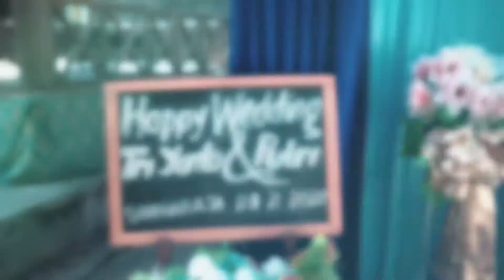Cinematic Wedding T & P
Di Channel ini, kami menampilkan hasil video cinematic teaser dari Team kami TRISASTRA PRODUCTION yang melayani Jasa di bidang Fotografi & Videografi, yang meliputi Foto & Video Prewedd, Weddding, Video Klip, Dokumentasi, Profile Company, dll
Bagi yang berminat menggunakan Jasa Kami, Silakan Hubungi Contact diibawah ini :
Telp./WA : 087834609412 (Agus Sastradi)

Salam,
HOKIDev Team